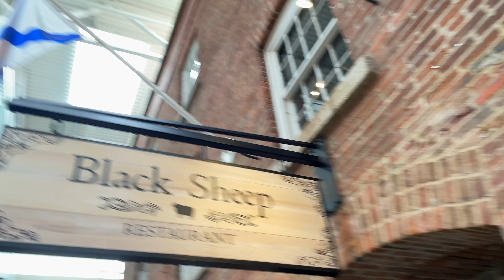SPOILING OUR DAUGHTER!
Camera Gear:
Camera: